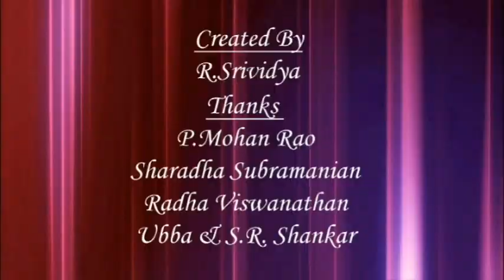Amazing multi talented person !!!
Kalaisuvai 125   Mrs Shanthi Sambantham

 We are going to provide information about various arts and interviews of artists from various fields in upcoming videos in KALAISUVAI.